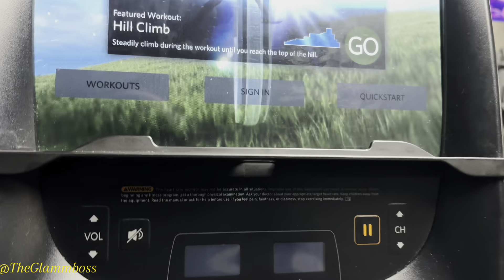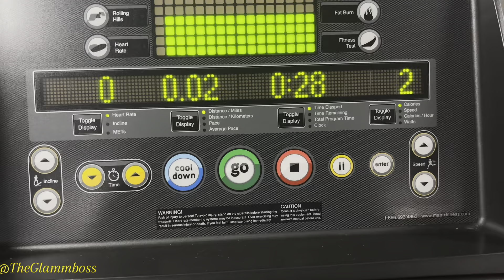Mornings with Theglammboss